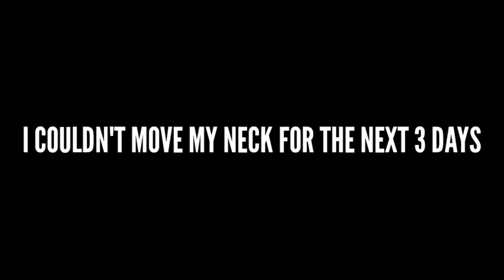Survived 3x Mr Bangladesh's Shoulder Workout (+1 inches)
I tried 3 times Mr Bangladesh Shawon Shakir's shoulder workout.